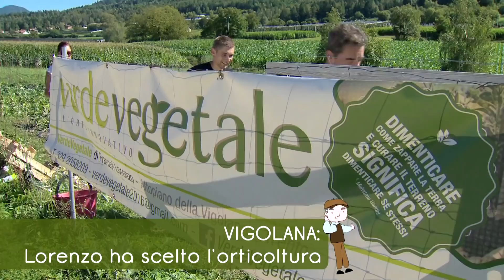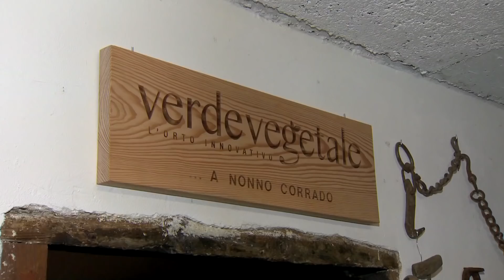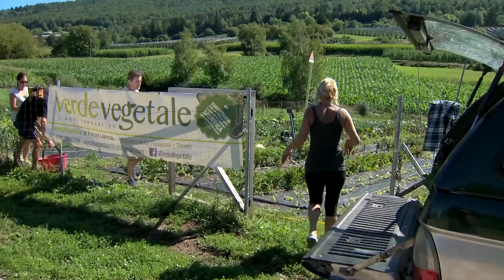VIGOLANA: LORENZO HA SCELTO L'ORTICOLTURA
Sull'altopiano della Vigolana conosciamo Lorenzo che nel 2016, dall'esigenza di avere un'autonomia e la voglia di essere a contatto con la natura, ha creato Verde Vegetale: una piccola azienda orticola che coltiva circa 35 tipologie di ortaggi diversi. Con l'aiuto della famiglia, Lorenzo poi vende direttamente i prodotti della terra ai propri clienti che sono sempre più numerosi..